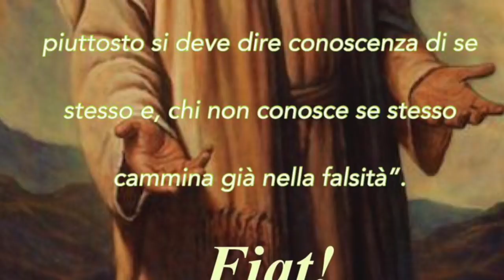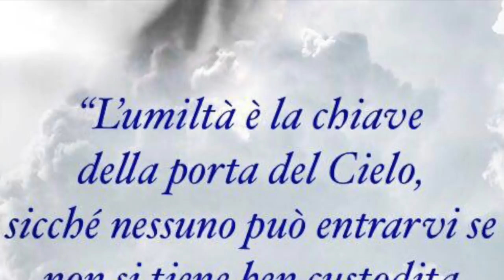La conversione di san Paolo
San Paolo racconta la propria conversione. Approfondimento di alcuni passaggi. Gesù invita gli apostoli ad annunciare il Vangelo a tutte le genti. San Paolo è stato fedelissimo esecutore di questo mandato. Omelia Giovedì 25 Gennaio 2018, festa della conversione di San Paolo